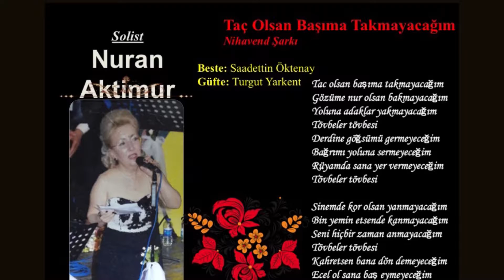''TÖVBELER TÖVBESİ '' NURAN AKTİMUR *CHP KARŞIYAKA TSM KOROSU KONSERİ 2019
ŞEF BARIŞ DOĞAN VE DEĞERLİ SAZ SANATÇILARI İLE MUHTEŞEM KORONUN KONSER ÇEKİMİ FOTO GÖKALP FOTOĞRAF VE VİDEO HİZMETLERİ TARAFINDAN YAPILMIŞ OLUNUP ÜCRETSİZ YAYINLANMAKTADIR*VİDEO ÇEKİMLERİNİZ İÇİN İRTİBAT TEL *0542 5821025 SAYFAMIZA ABONE OLUNUZ KATKIDA BULUNABİLİRSİNİZ